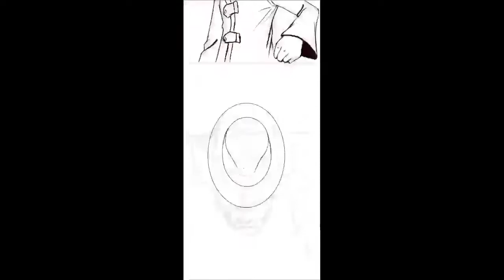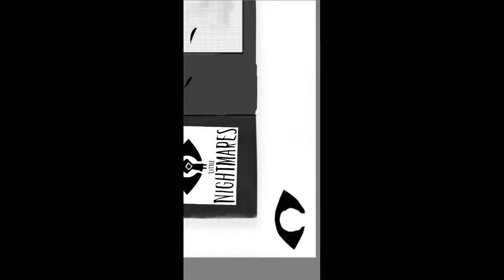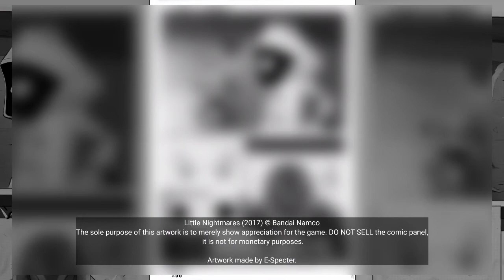(FANART) "The Transmission" | TIMELAPSE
So uh long story short I wanted to try out manga style and I wanted to do some fanart as well

Now if you'll excuse me, I'll be doing comms now

App used: Autodesk Sketchbook on phone
Recorded using the timelapse feature of Autodesk Sketchbook.

I also make commissions in this style.
If you wanna commission me, please fill up this form and read my ToS:

(inactive) Deviantart: E-Specter
(Inactive) Artstation: e-tigerofficial

[Used Music details]